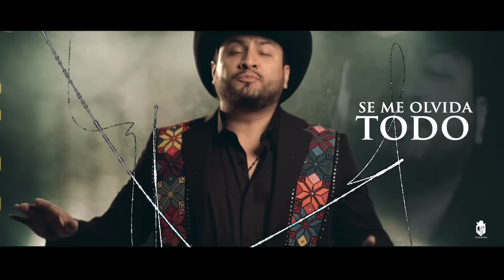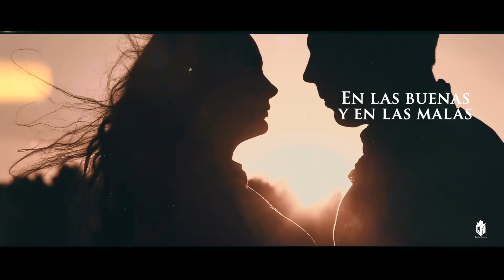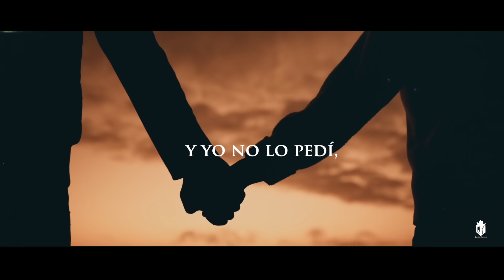Julión Álvarez y su Norteño Banda - Regalo de Dios (Video Lyric)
Letra:

Cuando me siento en tus brazos se me olvida todo
Soy afortunado por tenerte a ti
Aquí despertando a mi lado
Estoy en deuda porque llegaste a mi vida

Como si estuvieras hecha justo a mi medida
Y yo no lo pedí, solito me llegó
Y vale doble, sí, un regalo de Dios
Destinado para mí

Voy a hacer el encargado de cuidarte siempre
Que nada te falte
Mi única misión será hacerte muy feliz

En las buenas y en las malas, estaré contigo para lo que necesites
Pase lo que pase, voy a estar ahí
La recompensa para mí
Es mirar tu linda carita sonreír

Destinado para mí

Y en las buenas estaré contigo para lo que necesites